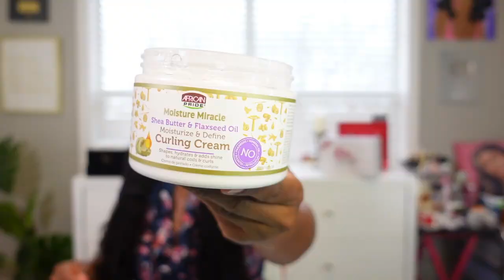GLUELESS WIG INSTALL | HANGING OUT | TEQUILA FESTIVAL | MEETING SUBSCRIBERS *Wig Giveaway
*2. Follow "beauty_forever_hair" on Instagram
*4. You Must Be Following my Instagram and Facebook Like Page
*5. SHARE MY NEW REEL POSTED ON INSTAGRAM *IT HAS GIVEAWAY ON IT* ON YOUR SOCIAL MEDIA PLATFORM AND “@“ mention Me (story or page)

Hair Info : 26 Inch Headband Natural Black Water Wave Wig